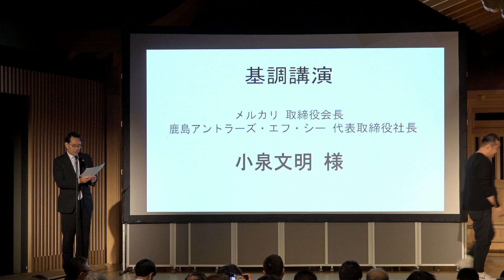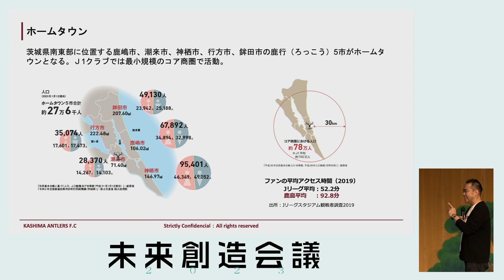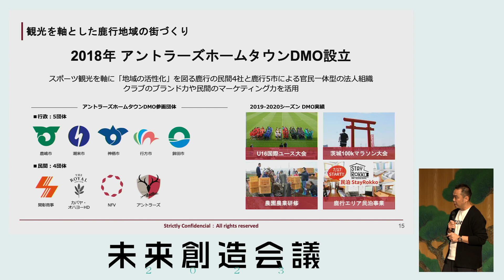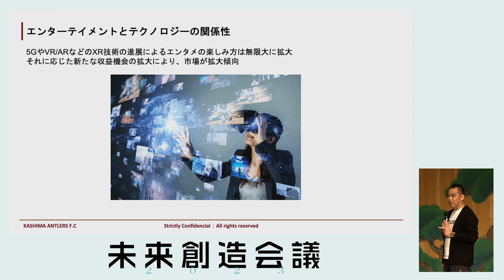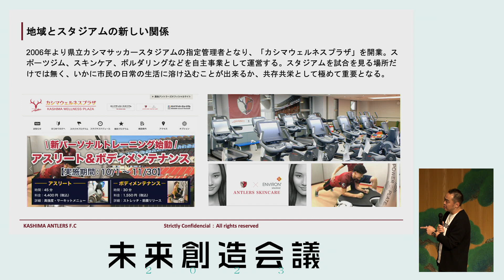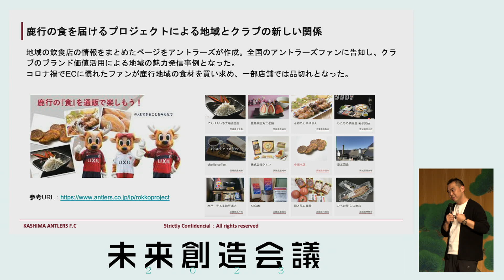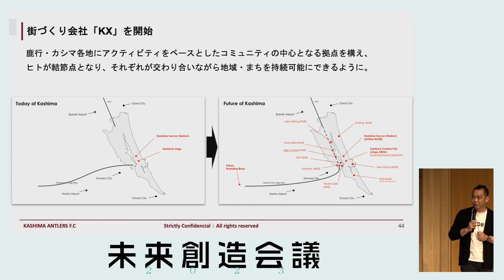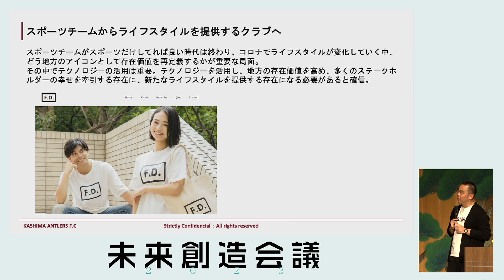【第二部 起業家の地方創生】基調講演３：株式会社メルカリ取締役会長／株式会社鹿島アントラーズ・エフ・シー代表取締役社長 小泉文明｜未来創造会議２０２３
2023年4月8日（土）岡山の未来を創造する会議として、「瀬戸内海の可能性」と「起業家の地方創生」という2つのテーマで、ゲストによる基調講演とパネルディスカッションを開催。そのときの模様をアーカイブで配信しています。

〜第一部「瀬戸内海の可能性」〜
◉基調講演①
日本デザインセンター代表取締役社長／武蔵野美術大学教授　原研哉

◉基調講演②
京都大学特別教授／元ボストンコンサルティンググループ日本代表　御立尚資

◉パネルディスカッション「瀬戸内海の可能性」
モデレーター：中国学園大学副学長　杉山慎策
パネリスト：原研哉
パネリスト：御立尚資

〜第二部「起業家の地方創生」〜
◉基調講演③
株式会社メルカリ取締役会長／株式会社鹿島アントラーズ・エフ・シー代表取締役社長　小泉文明

◉基調講演④
株式会社ジンズホールディングス代表取締CEO／田中仁（たなかひとし）財団代表理事　田中仁

◉基調講演⑤
イシカワホールディングス株式会社代表取締役社長／石川文化振興財団理事長　石川康晴

◉パネルディスカッション「起業家の地方創生」
モデレーター：帝人ナカシマメディカル株式会社代表取締役副社長　小林貴史
パネリスト：小泉文明
パネリスト：田中仁
パネリスト：石川康晴